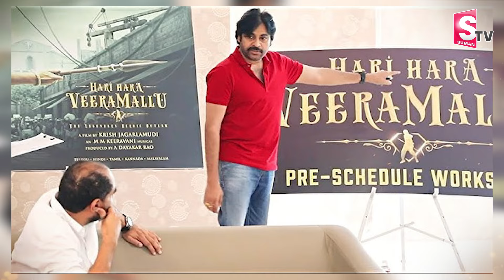నిర్మాత నష్టాన్ని భరించేందుకు సిద్దమయిన పవన్ కల్యాణ్ | Hari Hara Veera Mallu